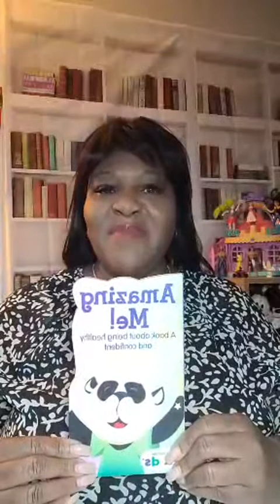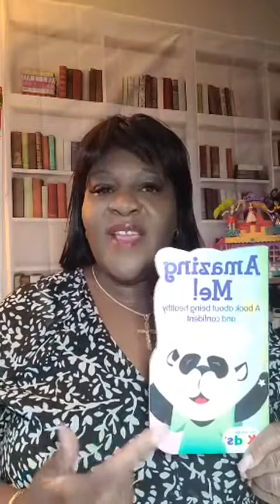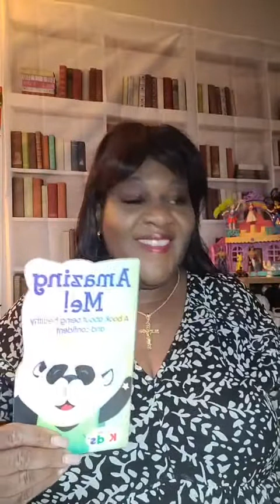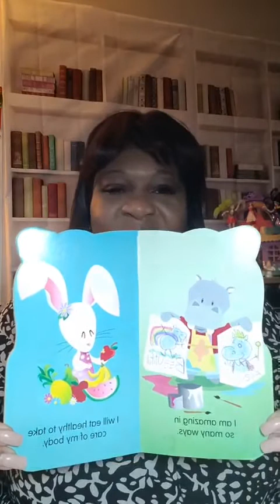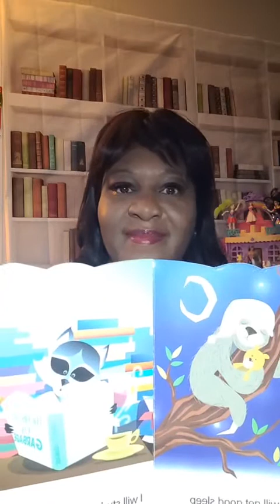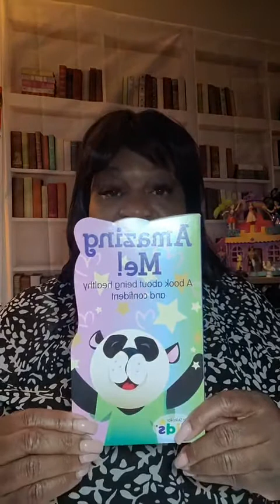Live July 29, 2022 Amazing Me Color Black Zebra Muppet Storytime with Ms. Doris M-F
Storytime with Ms. Doris 7:00 pm
Book title: Amazing Me! I do own the Copy rights Lyrics to Storytime song with Ms. Doris 📚📚📚📖📖